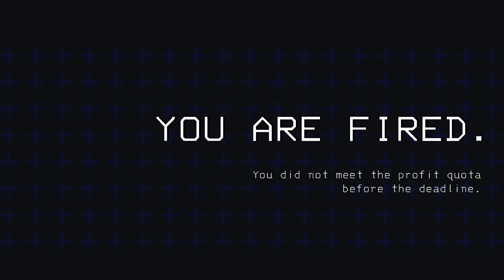ALL JUST CHAOS AND DEATH (Lethal company)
thanks to Haribo (Harrison)